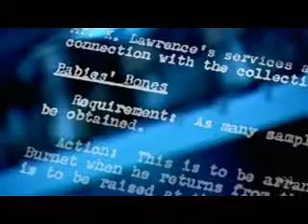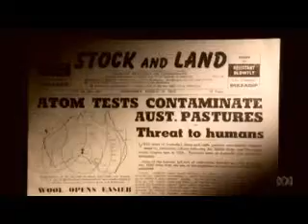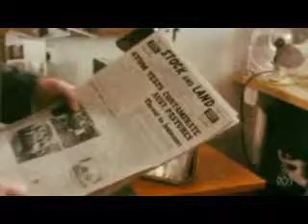Silent Storm_Part 5.wmv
Documentary about the measuring of radiation following the British Australian nuclear tests beginning in the 1950s. The British and Australian governments covered up the dangers. Focus on Hedley Marston's secret experiments and his attempts to alert the public.